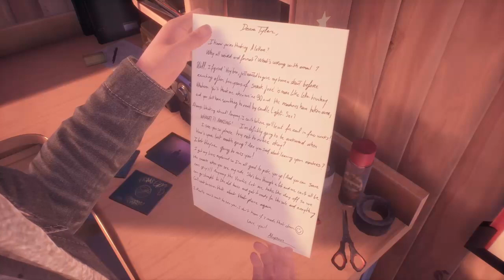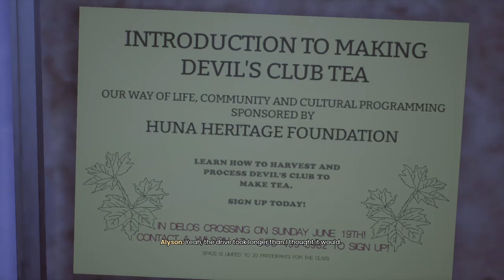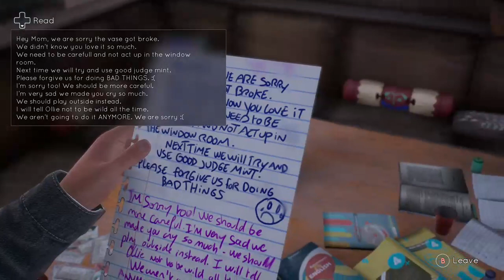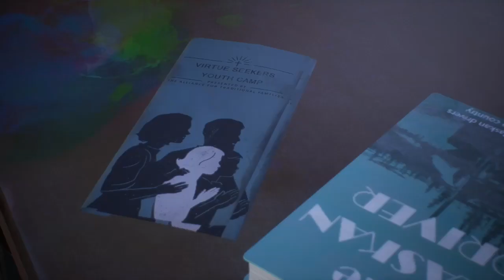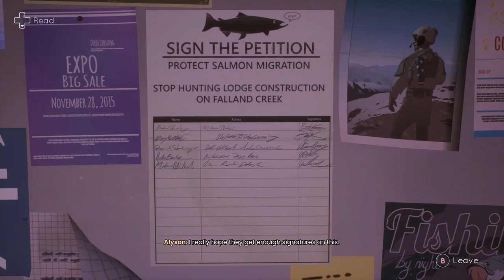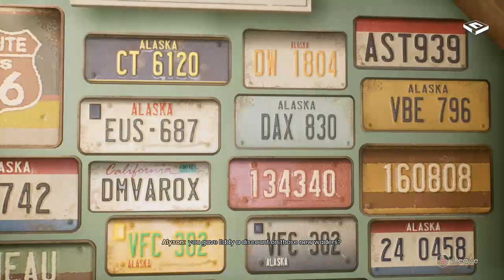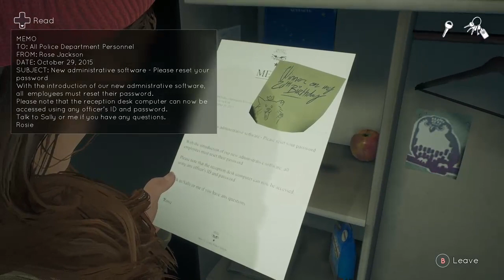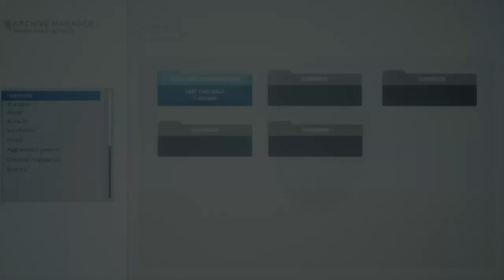Tell me why ep 1